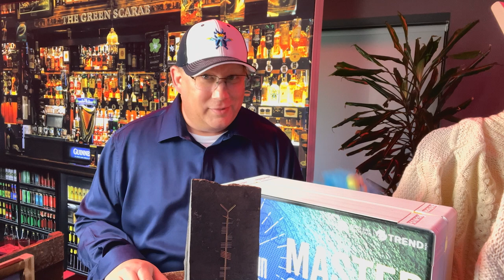Wrapping Up Day Two of Pwn2Own Ireland 2024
Join Head of Threat Awareness for Trend Micro's Zero Day Initiative Dustin Childs (and Zed!) as they review the contest totals and some of the more interesting attempts of Pwn2Own Ireland 2024. We've had 47 attempts through two days and have two more days to go.